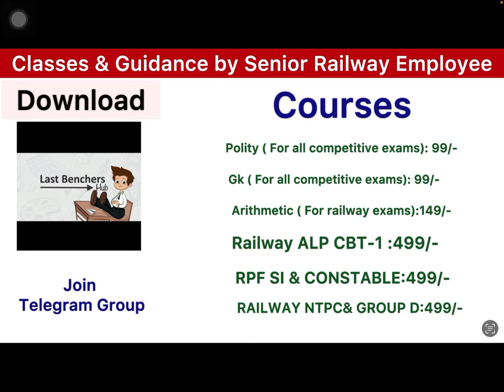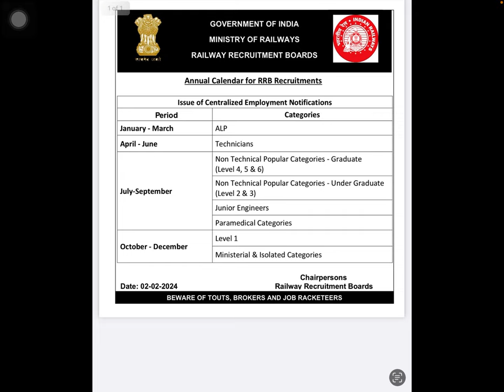Railway jobs / railway year calendar/railway upcoming notifications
app-downoload